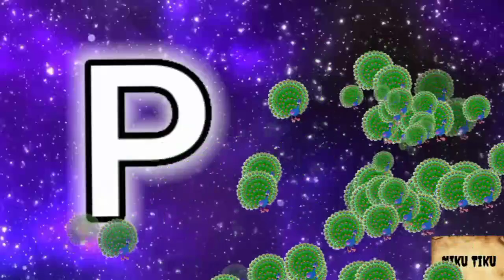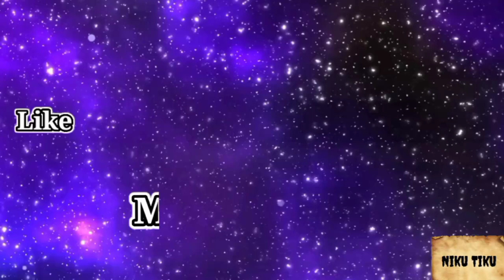A to Z |015| a for apple || alphabet @nikutikuchannel